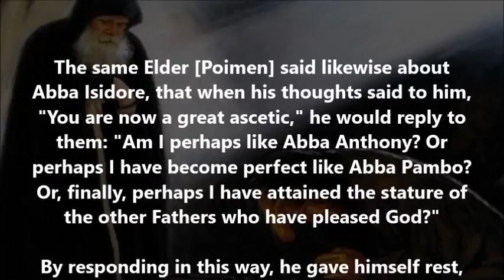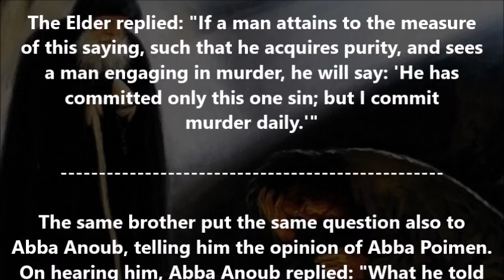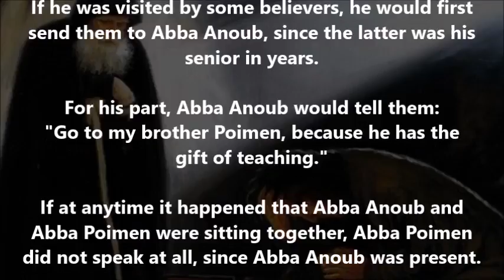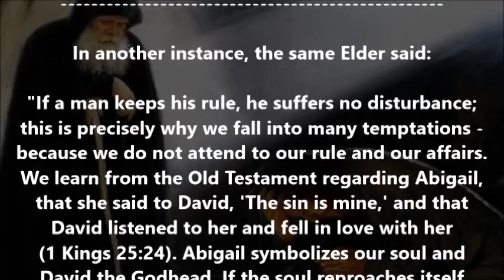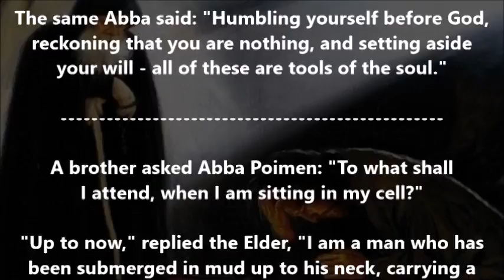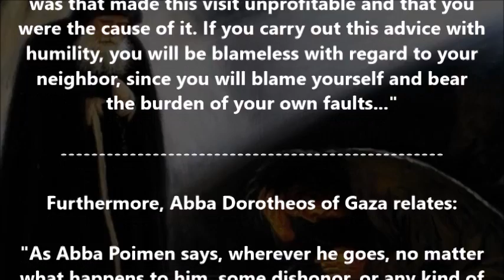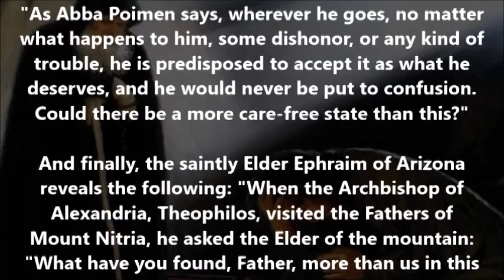Abba Poimen and the virtue of self-reproach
(Excerpted from the Evergetinos)